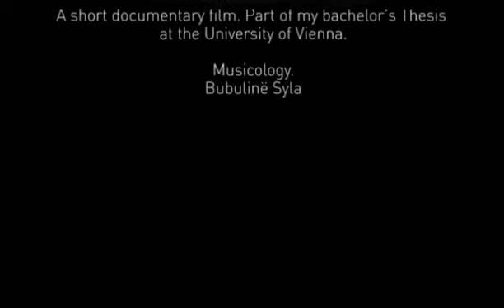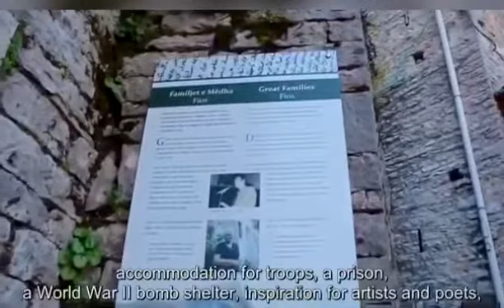Uromë baba uromë - Grupi Argjiro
Marres - Roland Çenko,
Kthyes- Mersin Haska,
Hedhes - Kastriot Çenko,

Një pjesë e shkëputur e dokumentarit për grupin “Argjiro” i cili është shfaqur në Vjenë / Austri